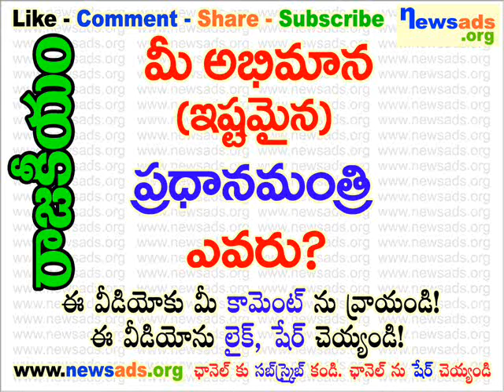మీ అభిమాన (ఇష్టమైన) ప్రధానమంత్రి ఎవరు?